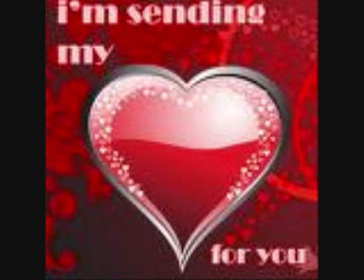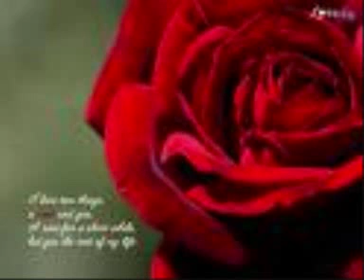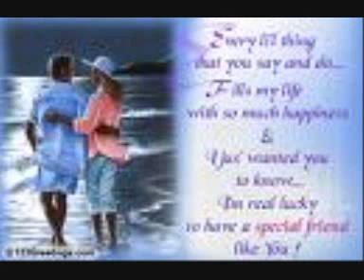Hervin Malai mayangum.avi...